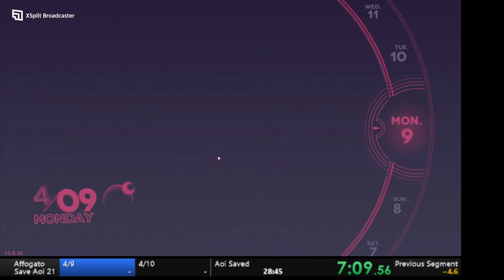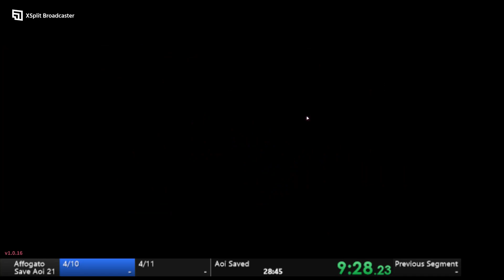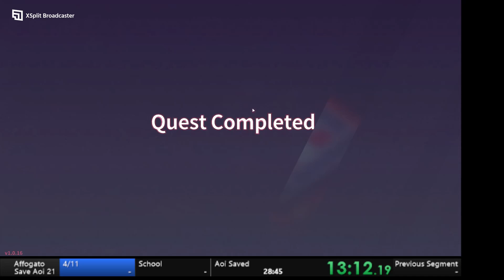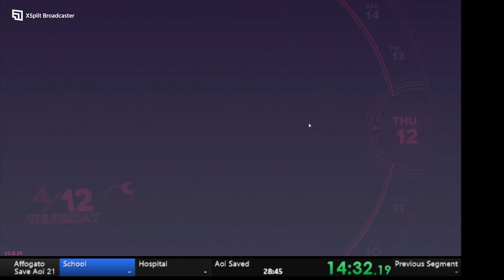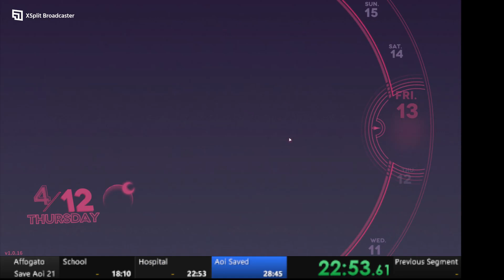Affogato Save Aoi Speedrun 26:48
Better run with much more solidfied strats (hopefully). Still need to test some stuff but Im satisfied with this version for now.

Will continue experimenting different runs.